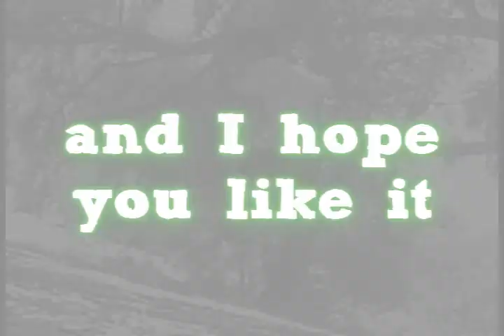JumpMyst | I Will Come!